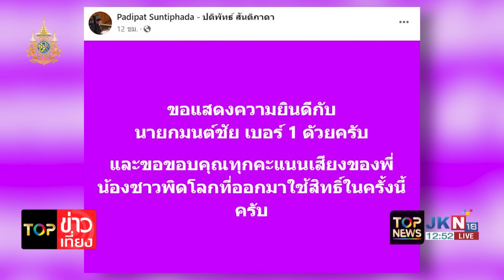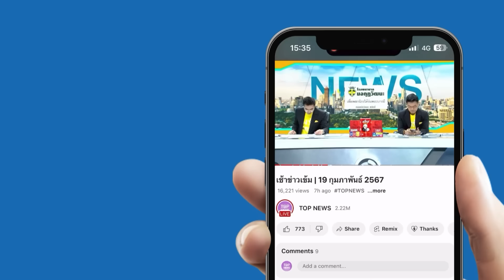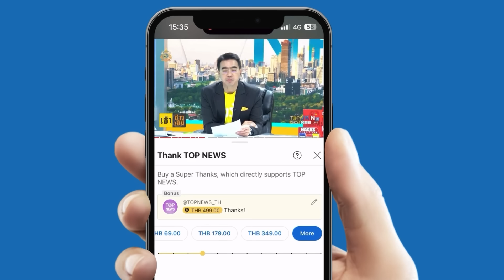"หมออ๋อง" กลัวเสียหน้า ออกตัวไม่ได้ส่งใครลง "นายกอบจ." พิษณุโลก หลังส้มแพ้ไม่มีชิ้นดี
"หมออ๋อง" กลัวเสียหน้า ออกตัวไม่ได้ส่งใครลงเลือกตั้ง "นายกอบจ." พิษณุโลก หลังส้มแพ้ไม่มีชิ้นดี - "อดิศร" แต่งกลอนขยี้ซ้ำส้มจืดสนิท